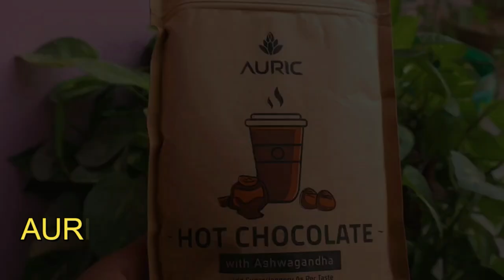Auric Best Drinking Chocolate with Ashwagandha | 100% Natural | AURIC HOT CHOCOLATE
Here are some facts and benefits about the Hot Chocolate with Ashwagandha:
Auric's Drinking Hot Chocolate is Rich, Indulgent & Creamy - A Gift From The Gods!
-) Luxurious Dark Chocolate in Every Sip
-) Made From The Finest Cacao Nibs
-) Sourced from Islands in South Pacific Ocean
-) 100% Pure | Vegan | Gluten Free

Dark Chocolate with Goodness of Ashwagandha
-) Makes Stronger from Inside
-) Builds Immunity and Strength
-) Reduces Stress and Anxiety
-) Controls Blood Sugar Levels
-) Improves Quality of Sleep
-) 100% Natural | No Artificial Additives | Unsweetened

How to make Auric Hot Chocolate
It's Simple to Prepare The Perfect Cup of Healthy Drinking Chocolate:

-) Warm 1 Cup (200 ml) of Milk
-) Add 1 Spoon of Hot Chocolate to Warm Milk
-) Add Sweetener as per Taste and Enjoy 😍😍